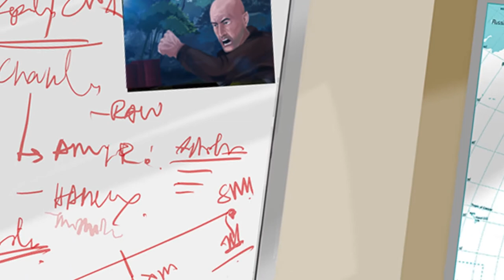Meet RP Singh from The Hunt For Kohinoor - Character #4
Introducing Rana Pratap Singh.

When asked what he did for a living, R.P. Singh likened his job to that of a jamadar - keeping the streets clean of terrorist-Naxalite-fundoo rubbish. Don't be fooled though - his name figures on the hit lists of several militant organizations. The tall, bald, top cop who munches roasted chana when ruminating, is an alumnus of Mayo College - his private-school demeanor though is kept in abeyance except when interacting with a certain lady he met during The Taj Conspiracy ...

In arid windswept north Afghanistan a stray sound could mean a snapped twig, a startled sheep or an assassin cocking his gun. Where Mehrunisa is on a desperate mission to hunt the Kohinoor. And where, let's admit, a man such as Rana Pratap Singh is handy :)

Will The Hunt for Kohinoor prove to be his agneepath?

About The Book:
'The Hunt for Kohinoor' is a spine-chilling ninety-six hour hunt through the world's most dangerous terrain, where history collides with gunfire, for the elusive Kohinoor. Coming to your nearest bookstores this December 2013.

About the Author:
Manreet Sodhi Someshwar is the author of Earning the Laundry Stripes, The Long Walk Home, the national bestseller The Taj Conspiracy, and the upcoming thriller, The Hunt for Kohinoor.

Video Credits:

Project Conceptualised by Team OktoBuzz with special thanks to Manreet Sodhi Someshwar for her valuable inputs.

Project Lead:
Manreet Sodhi Someshwar
Hemal Majithia from OktoBuzz
Neha Majithia from OktoBuzz

A Film by: Wiseguy Entertaintment & OktoBuzz
Ankit Bapna - Producer
Ridhesh Sejpal - Producer
Amit Damani - Director
Kaushik Sundararajan - Project Manager from OktoBuzz
Ritesh Sharma - Visual Effects Supervisor
Gajendra Desai - Visual Effects Assistant
Anurag Shukla - Copywriter
Omkar Mahashabde - Illustrator
Pradeep Menon - Sound Design.
Rachita Gupta - Digital Creative Team from OktoBuzz
Pooja Dubal - Digital Creative Team from OktoBuzz